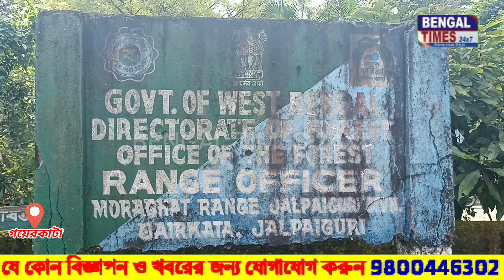বনদপ্তর এর হাতে ধরা পরল কাঠ চোর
বনদপ্তর এর হাতে ধরা পড়ল কাঠ চোর